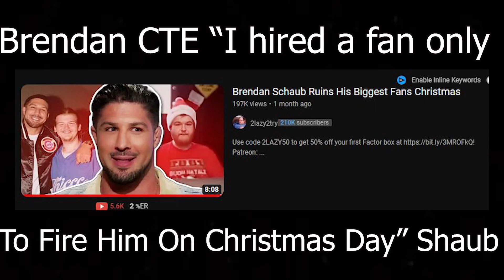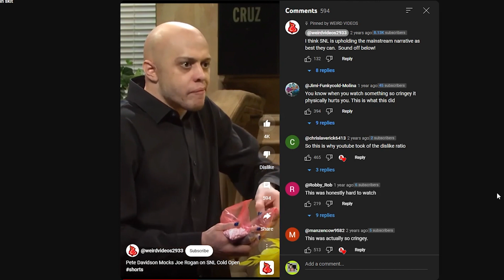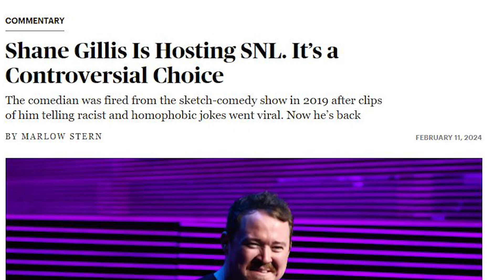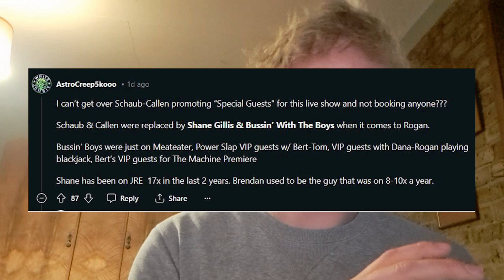Shane Gills STEALS Brendan Shaub's Dream Hosting SNL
Today we talk about how Joe Rogan's Child Brendan Shaub had his SNL Host dream stolen by Shane Gills